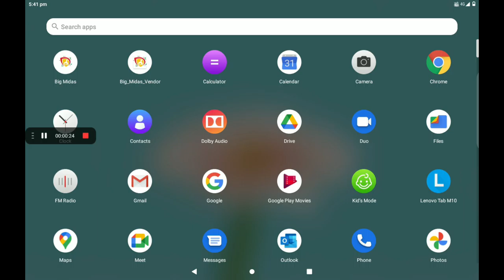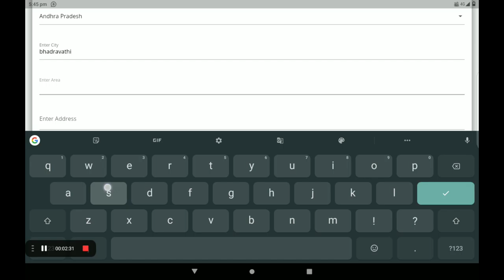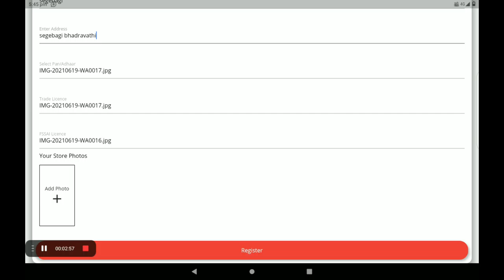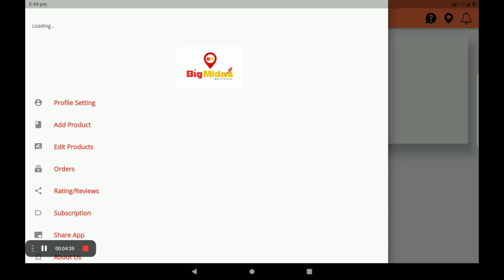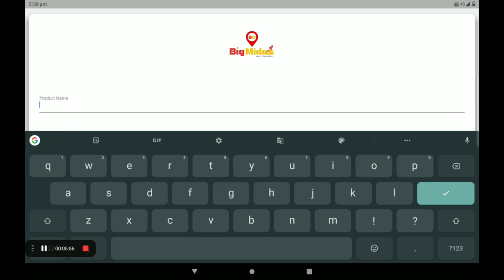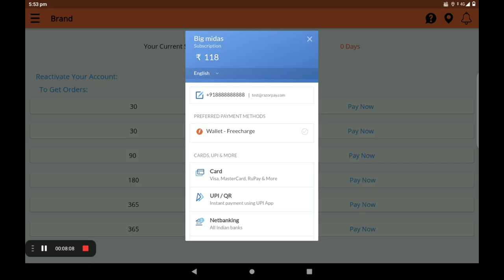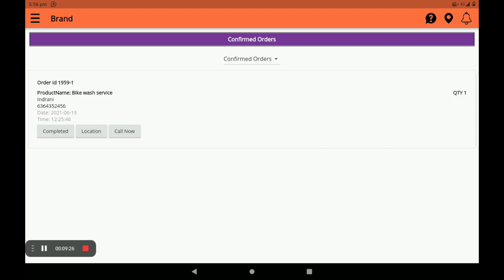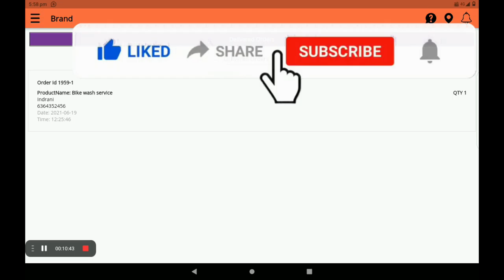waters service Create 0% Commission waters service shop in big Midas application (KANNADA)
Create  0% Commission  shop in big Midas application (KANNADA)